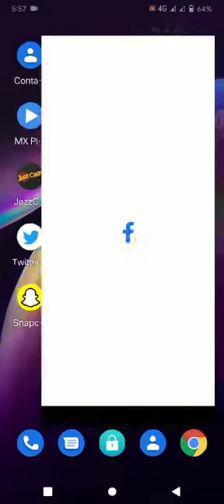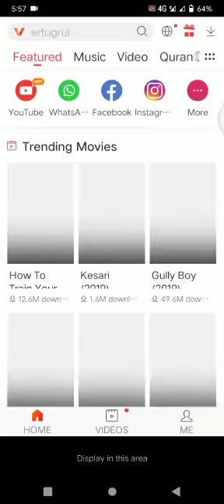How to download videos from Facebook/Twitter//punjabichannel